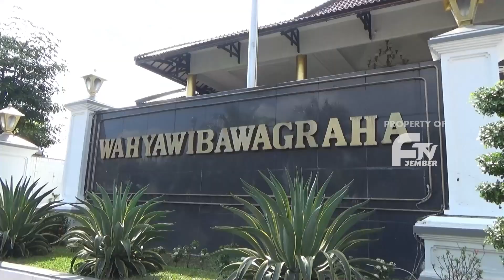PEMKAB JEMBER APRESIASI ATLET VOLI BERPRESTASI SEA GAMES